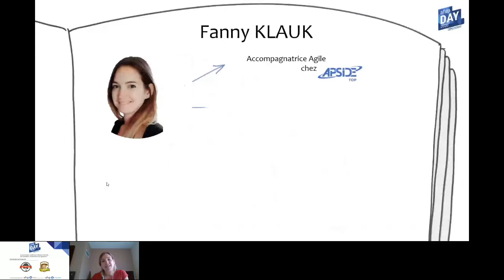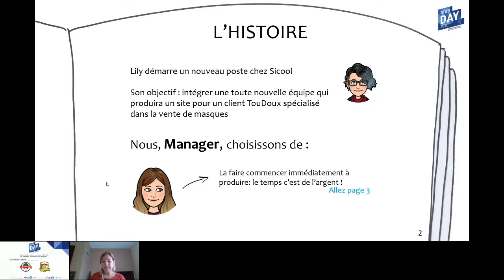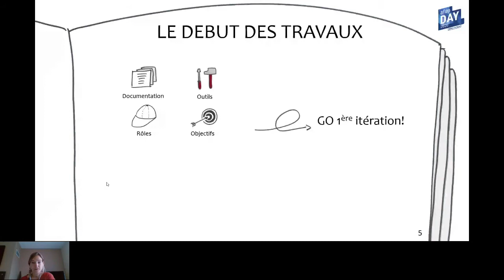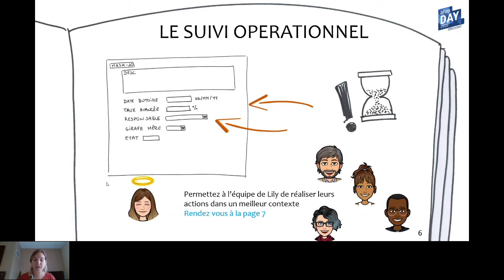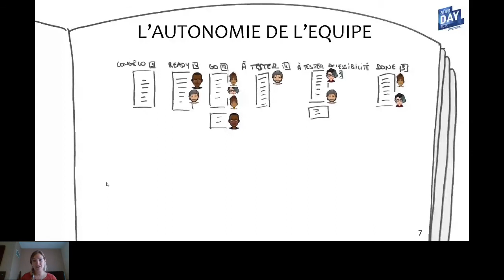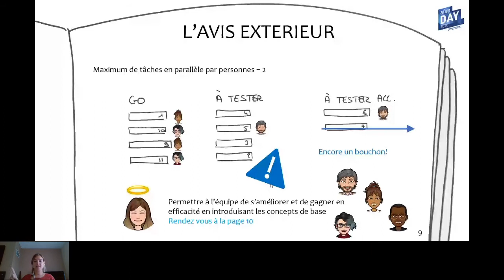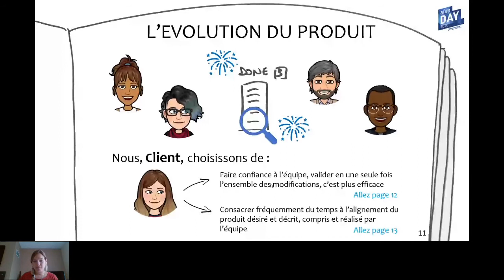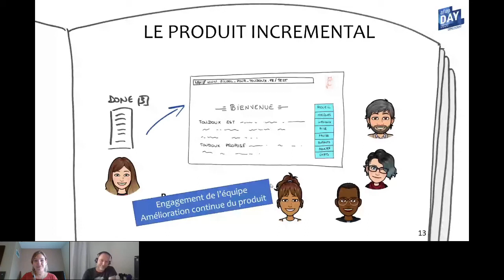Rendez l'agilité aux développeurs et développeuses ! - Fanny KLAUK - AFUP Day 2020 Tours